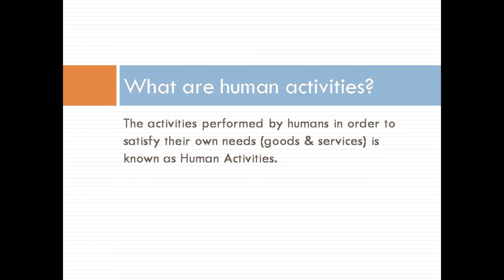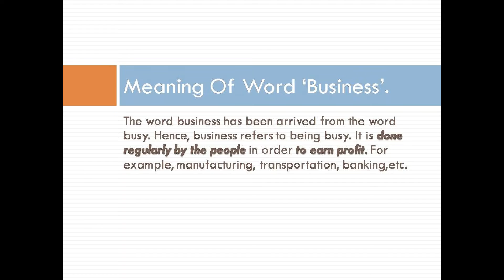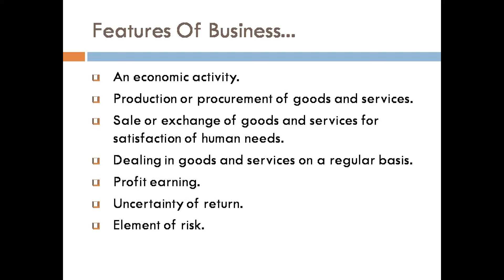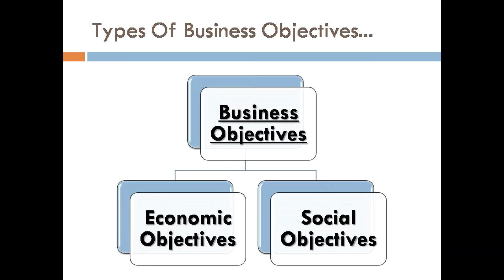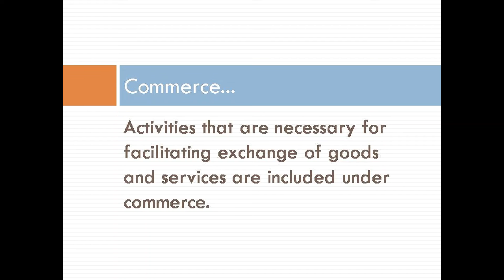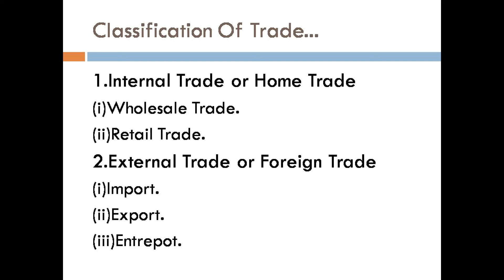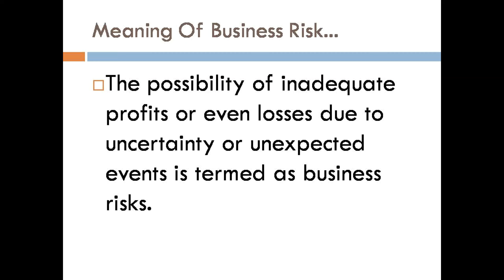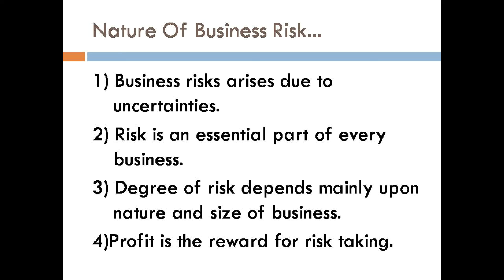Business Studies Chapter 1(Part-7)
Part-7
REVISION PART...
Chapter notes for class 11 Business Studies offered by SHIV ACADEMY is a step by step coverage of all the topics. Our notes aid students to have a quick go through of the various topics.